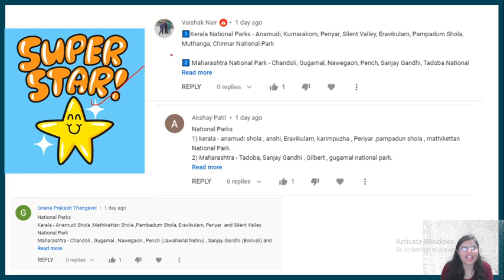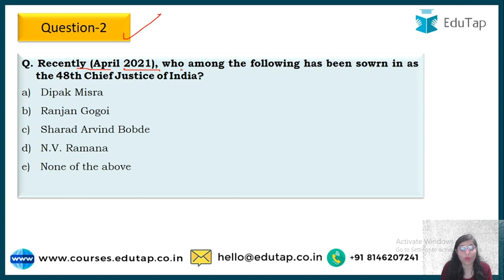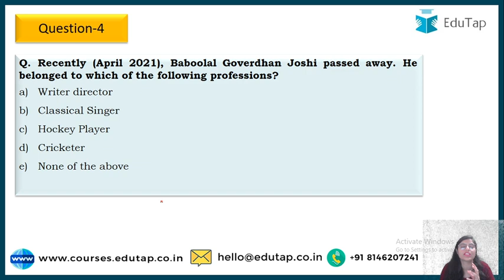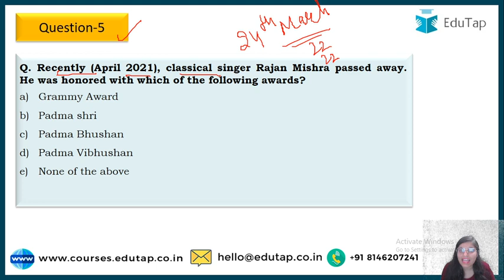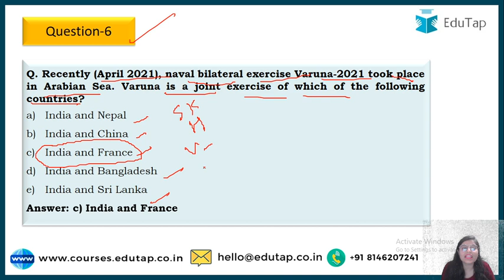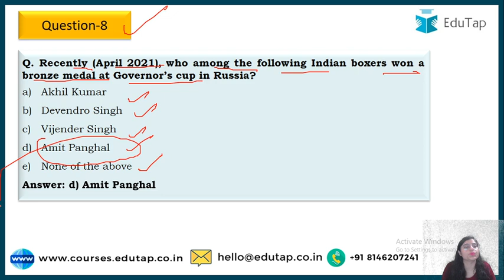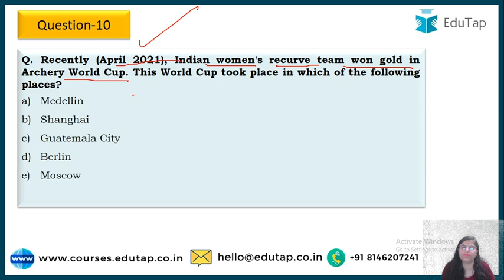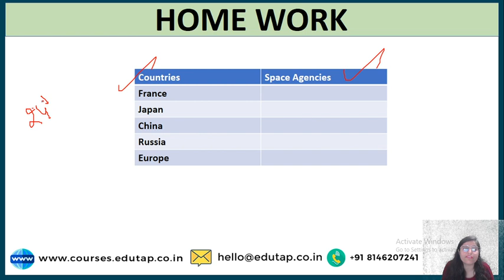NABARD Gr A 2021 | RBI Gr B 2022 | SEBI Gr A 2021 | Phase 1 | GA in news | April 28th & 29th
Following are the different courses offered by EduTap:

RBI Grade B 2022 courses

Accounting + Commerce + Costing + Companies Act + Economics + Phase 1 Mocks

SEBI Grade A 2022 Courses

NABARD Grade A 2022 Courses

IBPS AFO 2021-22 Course

FCI AGM 2021 Course